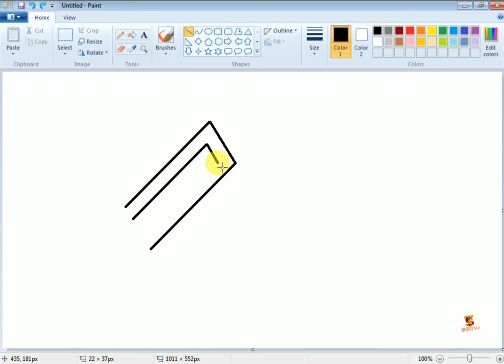3 Nodea Illusion in ms paint/-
making illusion
how to make illusion
illution making tutorial
easy step by step illusion making
drawing Illusion in ms paint
how to draw ins paint
how to create illusion
computer Illusion work
working with illusion
line illusion
misplaced line Illusion
street line Illusion
magic illusion making
easy making
step by step making
step by step tutorial
step by step drowing